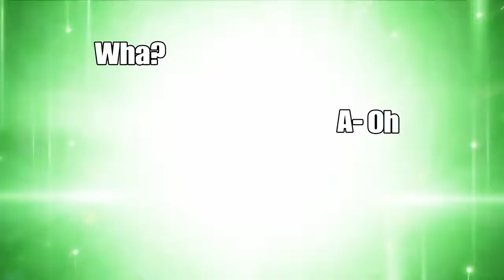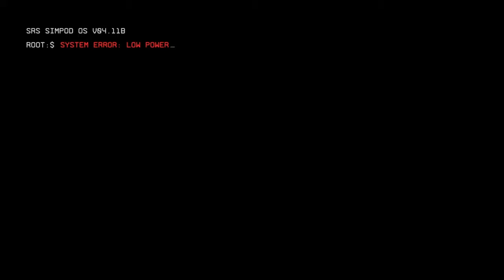Titan Fall 2 (Campaign ep1)